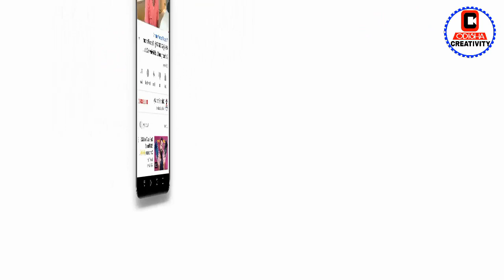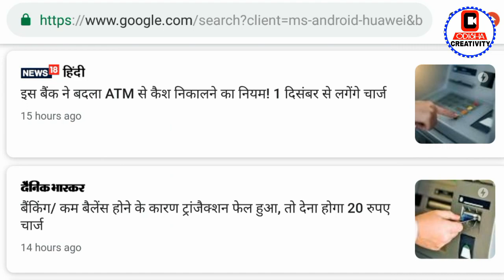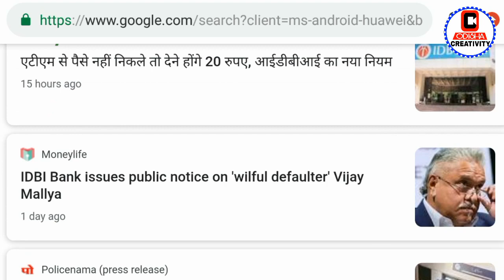ATM ରୁ ଯେତେଥର ପଇସା କଢ଼ାଇବେ ୨୦ଟଙ୍କା ଲେଖାଏ ଦେବାକୁ ପଡିବ | Bank New Rule from 1st December